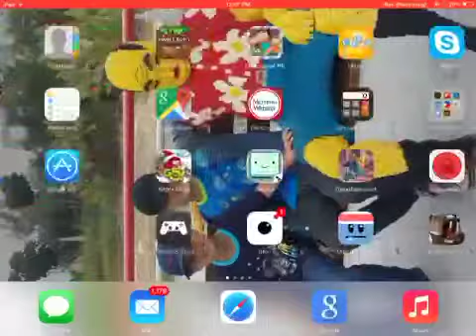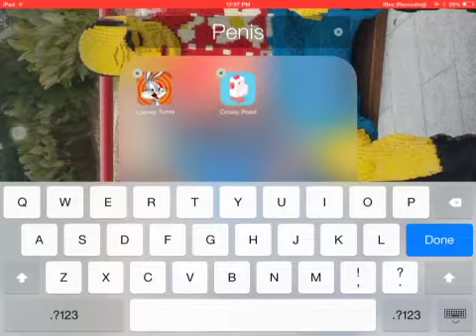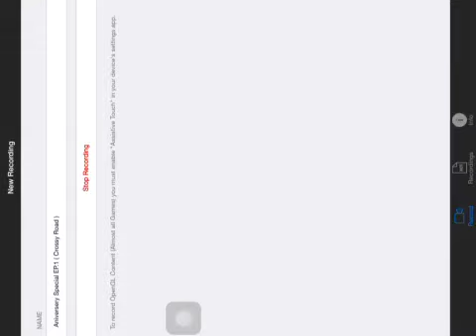3 Year Anniversary Special!!! EP.1 - Crossy Road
RANDOM MESSAGE: NO BODY IS PERFECT BUT IT DOSEN'T MEAN U CAN'T BE BETTER IN THINGS - SKELETON208